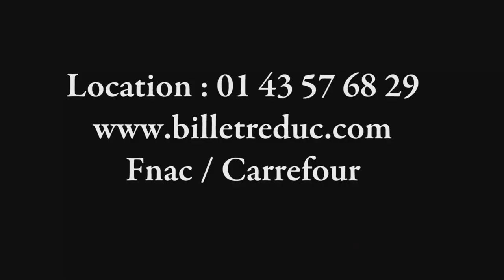Bande Annonce Spectacle Bénédicte VIDAL sort les griffes à la Comédie des 3 Bornes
Du 30 septembre 2015 au 6 janvier 2016, Bénédicte VIDAL sort les griffes à la Comédie des 3 Bornes tous les mercredis à 21H30.